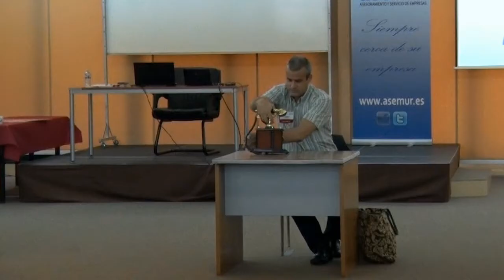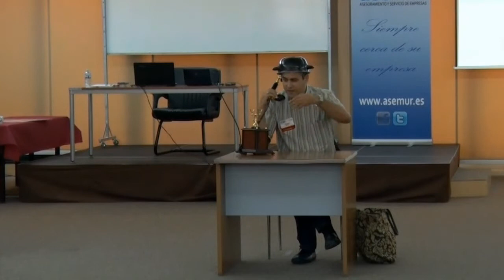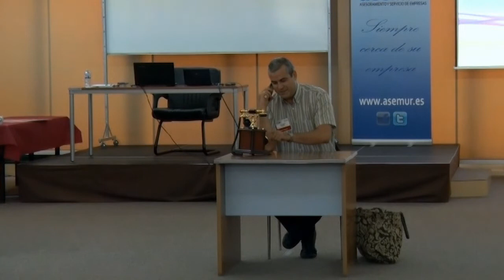Referencias de calidad parte 1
Juan Castillo, Coordinador de Educación de BNI Motiva comienza la serie de "momentos" sobre la calidad de las referencias.